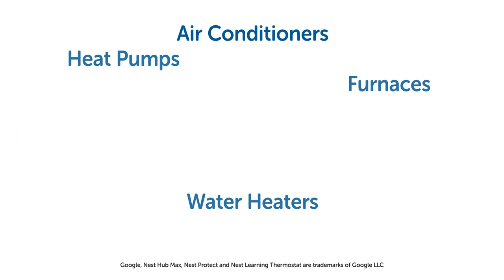Home is...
Let us take care of your home comfort systems so you can relax and enjoy the things that matter.

We've got everything you need from furnaces, heatpumps, airconditioners, plumbing, electrical, waterheaters, waterpurification, smarthome, EVchargers and generators